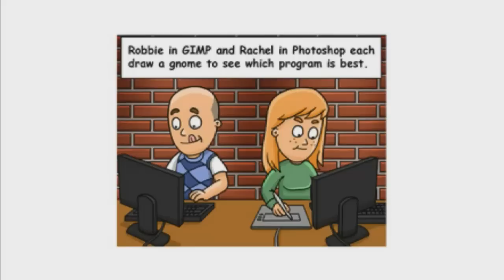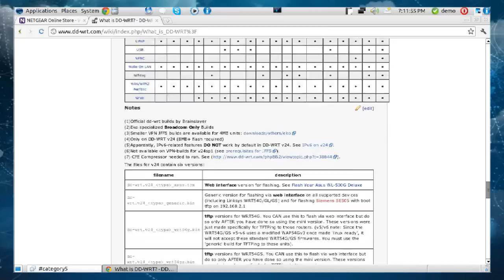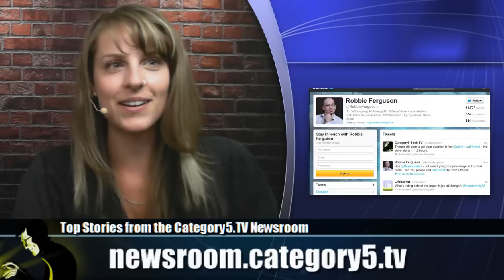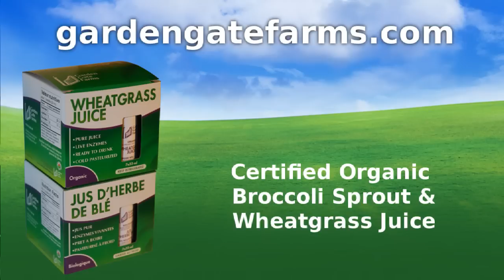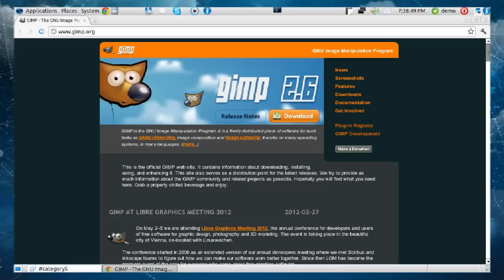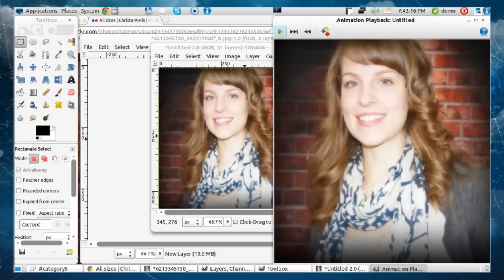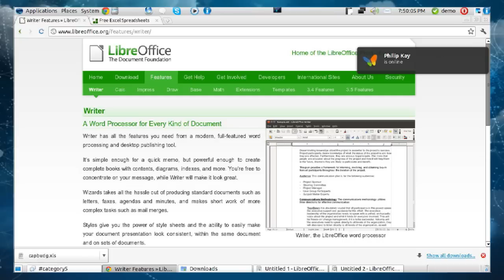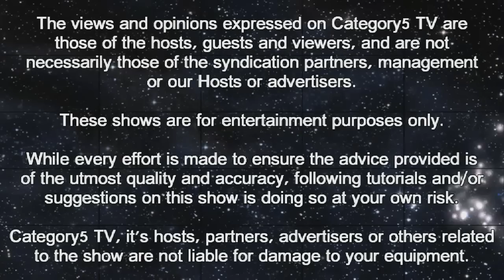232 - Free software alternatives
Robbie and Christa demonstrate the GNU Image Manipulation Program and LibreOffice as viable alternatives to their expensive counterparts, available for Windows, Linux or Mac computers.